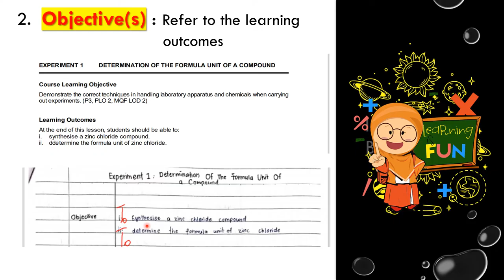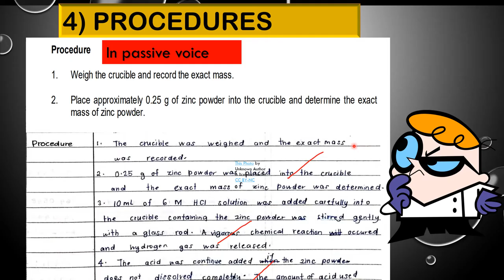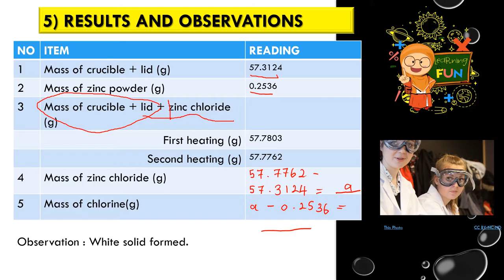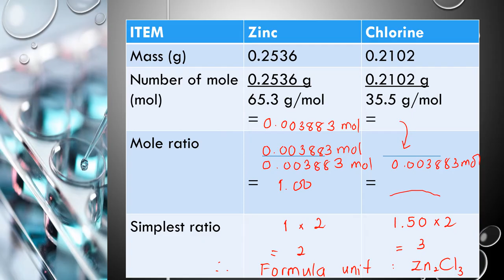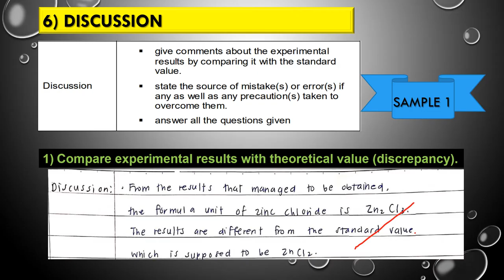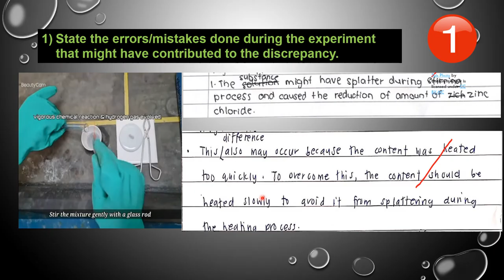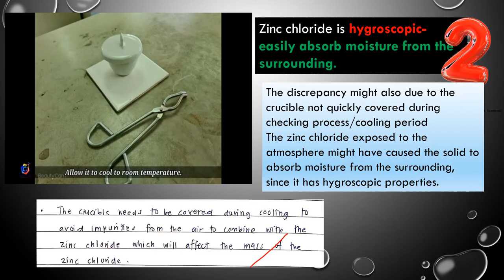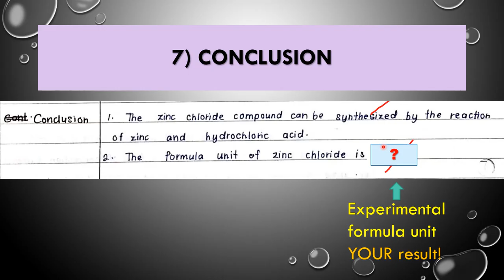Experiment 1 Post Lab Report Writing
Complete explanation on each component of laboratory report. SK015 : Determination of the formula unit of a compound